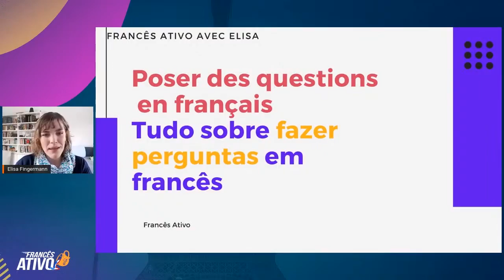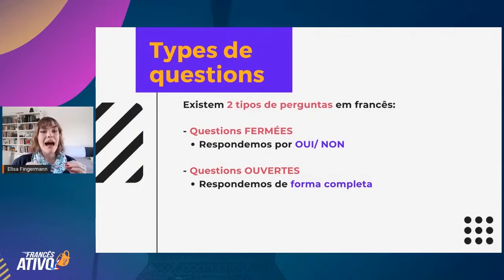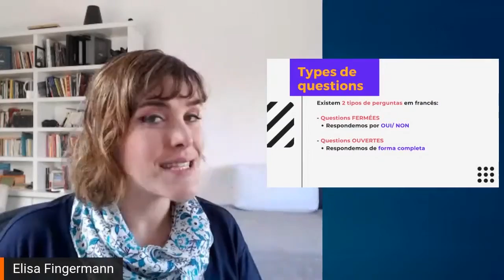Como fazer perguntas em francês do jeito certo